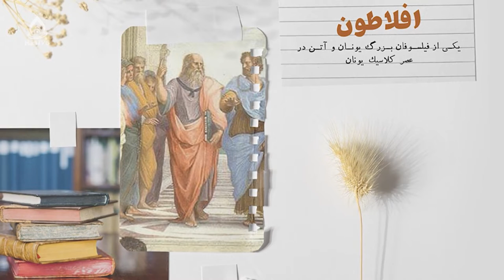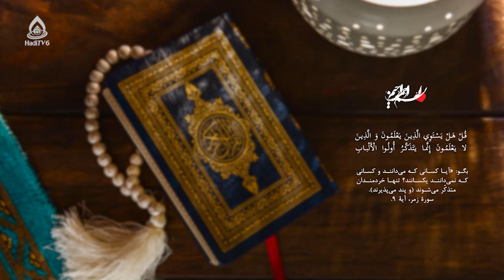کلیپ روز جهانی فلسفه (۲۶عقرب / ۱۷نوامبر)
راوی: محمد قاسم میرزایی
روز جهانی فلسفه از سوی سازمان یونسکو، سومین پنج‌شنبه از ماه نوامبر هر سال دانسته شده‌است. اولین مراسم بزرگداشت روز جهانی فلسفه در تاریخ ۲۱ نوامبر ۲۰۰۲ برگزار شد.
واژۀ فلسفه شکل عربی شدۀ واژۀ یونانی فیلوسوفیا به معنای «دانش‌دوستی» می‌باشد . نخستین بار فیثاغورث این واژه را به کار برد. ۶ قرن پیش از میلاد مسیح، فلسفه در یونان باستان ظهور کرد. فلاسفه باستان با عوامل عقلانی و منطقی به تبیین مسائل اساسی جهان هستی می‌پرداختند.
هدف از نامگذاری روز جهانی فلسفه، برجسته‌کردنِ نقش فلسفه در توسعه اندیشه بشری و توجه به نقش مهم ‌فلسفه برای ایجاد رفاه، ترویج صلح و آگاهی عمومی است. بزرگداشت از روز جهانی فلسفه با توجه به نقش فلسفه در گسترش فرهنگ تحمل‌پذیری، مدارا، زیست ‌عقلانی و زندگی مطلوب از اهمیت خاصی برخوردار است.
به باور فلاسفه، علم فلسفه، انسان را به اندیشیدن مستقل و بدون تعصب و تفاهم متقابل و صلح‌پذیری فرا می‌خواند.
از دیدگاه سقراط هدف اصلی فلسفه در وهله اول جامعه نیست بلکه «پرورش روح» فرد است.
افلاطون نیز غایت فلسفه را اعتدال، آرامش و سلامت در زندگی بشر می‌داند و معتقد است که با کسب دانش فلسفه، انسان می‌تواند به حقیقت فضایل و سعادت برسد.
نیچه هر فیلسوف را یک «طبیبِ‌فرهنگی» می‌داند که به شیوه و نوبه خود، می‌کوشد تا خوشبختی را  در عصرِ خویش به ارمغان آورد.
اسلام عزیز تنها دینی است که از عقلانیت و خرد‌‌ورزی دفاع کرده و مسیر را برای آن هموار ساخته است. قرآن می‌گوید: قُلْ هَلْ يَسْتَوِي الَّذِينَ يَعْلَمُونَ وَ الَّذِينَ لا يَعْلَمُونَ إِنَّما يَتَذَكَّرُ أُولُوا الْأَلْبابِ، زمر/۹؛ بگو: «آيا كسانى كه مى‌دانند و كسانى كه نمى‌دانند يكسانند؟ تنها خردمندان متذكّر مى‌شوند (و پند مى‌پذيرند).
البته آیات وروایاتی که انسان‌ها را به تفکر و تعقل رهنمون می‌کند، بسیار زیاد است که ما فقط به یک نمونه آن اشاره کردیم.
بدون شک اهمیت‌ندادن به دانش فلسفه و توجه نکردن به عقلانیتی که اسلام آن را توصیه می‌کند، از عوامل مهمی است که جامعه را به سوی سقوط و نابودی می‌کشاند؛ از این رو تعامل عقل و عمل (خرد و رفتار) یگانه راهِ نجات انسان از ورطه سقوط و ابزار مناسب برای خوشبختی و زندگی مطلوب است.